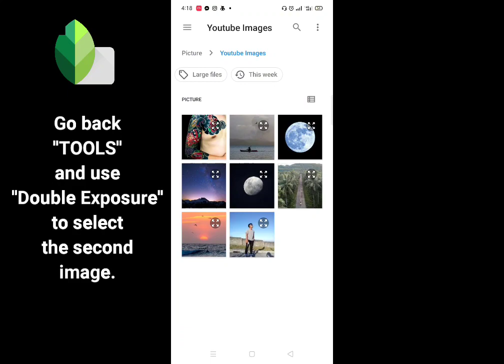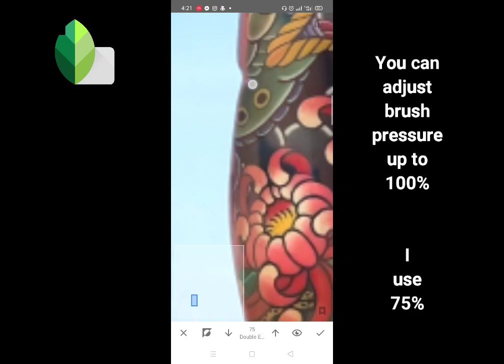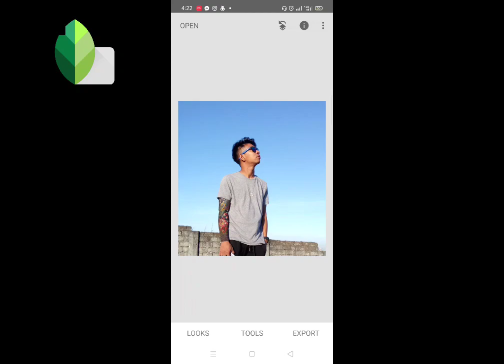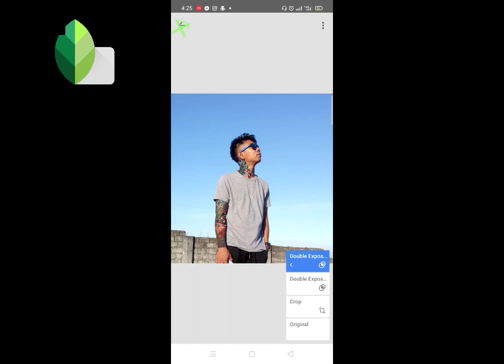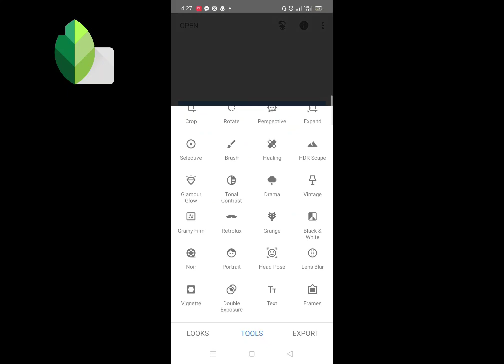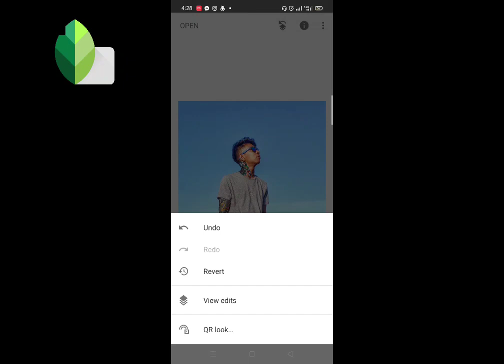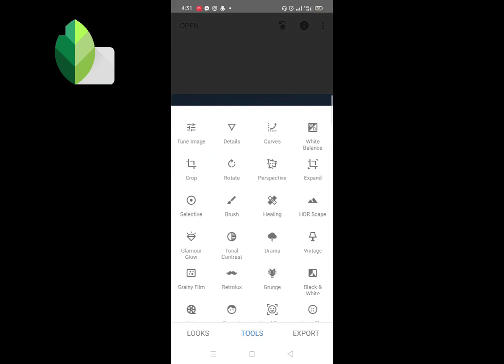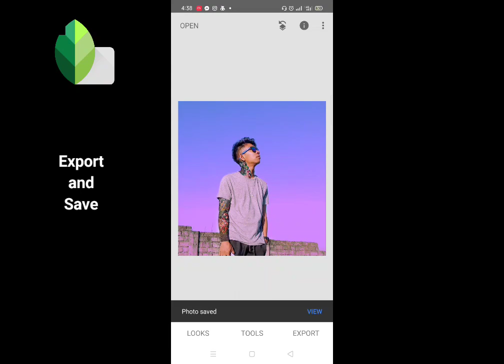TATTOO EFFECT|Using Mobile Phone|SNAPSEED|SNAPSEEDTUTORIAL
In this video tutorial I will show how to use Snapseed as a tool to make a sample Tattoo Effects on skin. I hope you enjoy guys!!

(Image used for practice purposes)

STARDUST - Jay Jen
Free Copyright